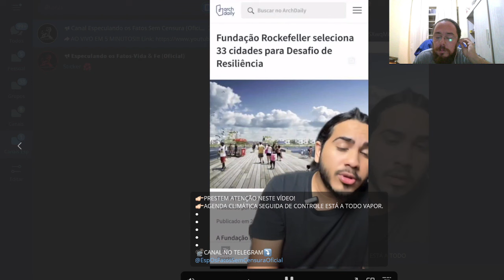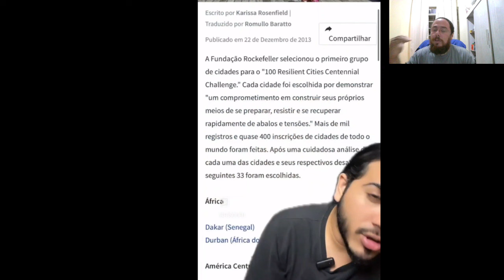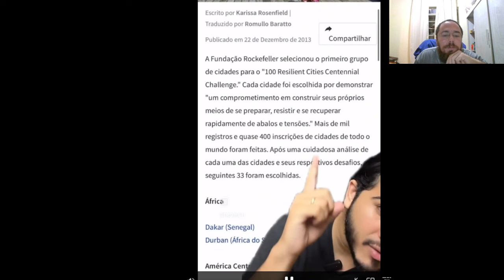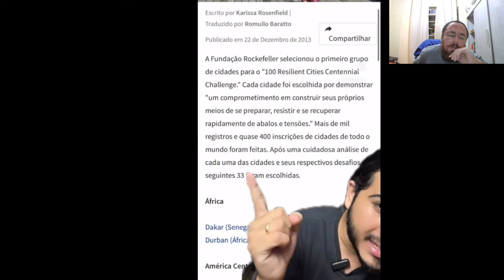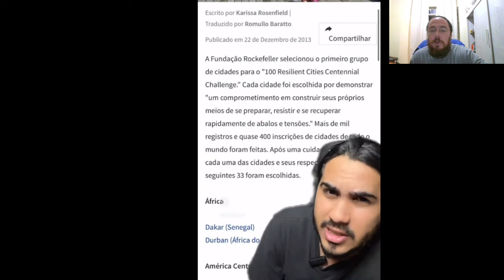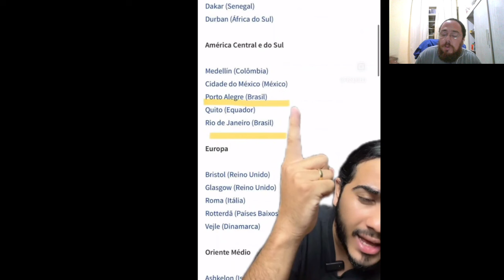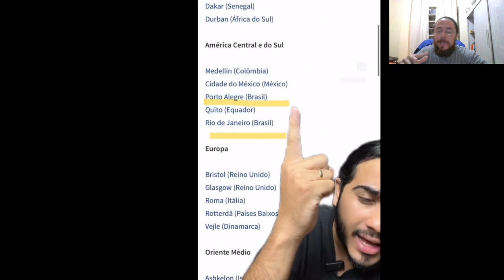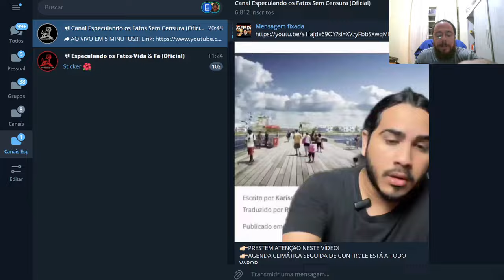817|⛈️ RIO GRANDE DO SUL DENTRO DA AGENDA ROCKEFELLERS!| ENTENDA O QUE ESTÁ POR VIR!!!🌪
👉🏻Fala pessoal tudo bem com vocês? Espero que sim! Hoje vamos comentar mais uma vez o que está para chegar no Rio Grande do Sul nós últimos após as enchentes que destruiu quase todo o território gaúcho! Assista o vídeo para que vocês possam entender com mais detalhes.

👉🏻Sejam bem vindos(as) ao canal